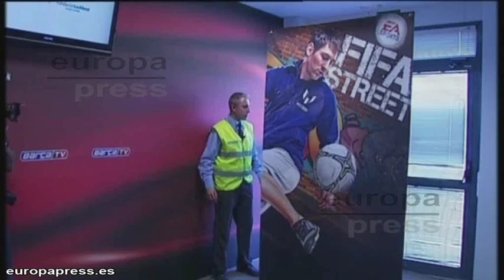Messi y su novia podrían estar esperando un hijo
El crack blaugrana podría estar a punto de estrenarse como padre. Aunque él sigue manteniendo su vida privada oculta de los flashes, los medios de su Argentina natal aseguran que su novia de toda la vida, Antonella Roccuzzo, está embarazada. Mientras tanto, ellos siguen paseando su amor ajenos a los rumores.